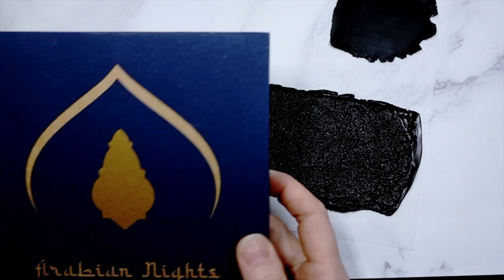💃 🕌 Medieval Castle Windows Earrings - Polymer clay jewelry! 😻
The tools and materials I used in this  tutorial:
- Polymer clay Premo black;

Ludmila Bakulina